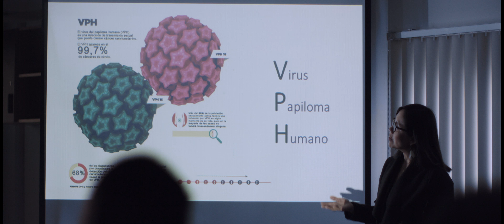Salud Pública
Dirección: Carlos Alagón
Producción: Sandra Huerta
Dirección de fotografía: César Fe